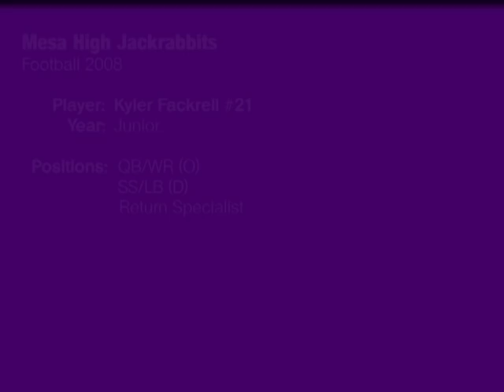Kyler Fackrell 2008 Highlights (#21)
Mesa High Jackrabbit Football - QB / WR / SS (Junior)